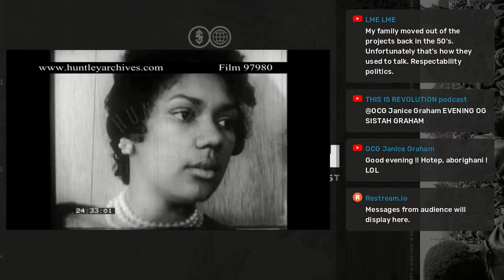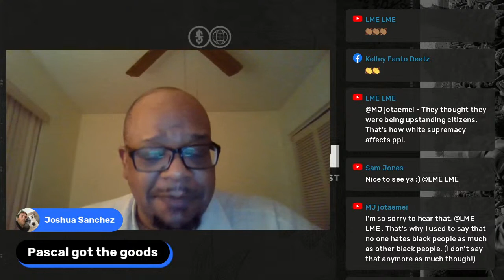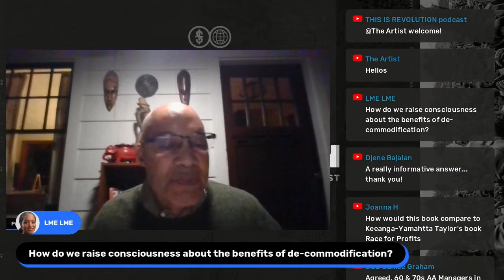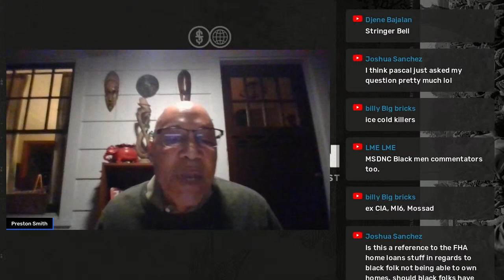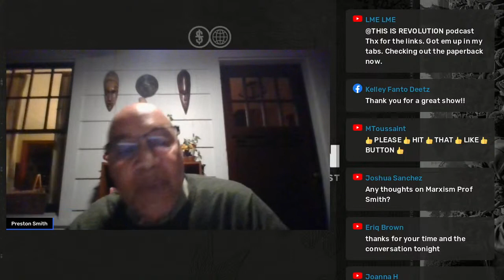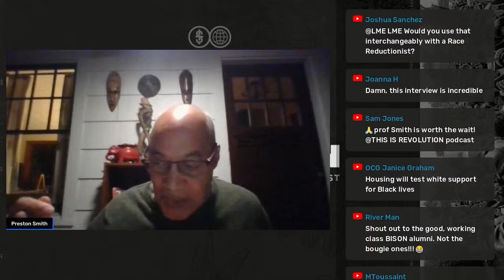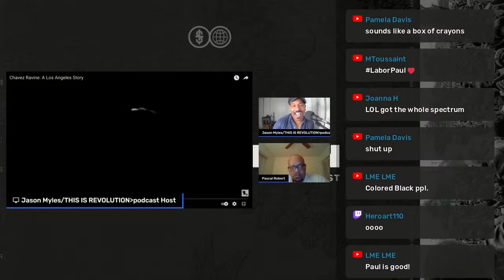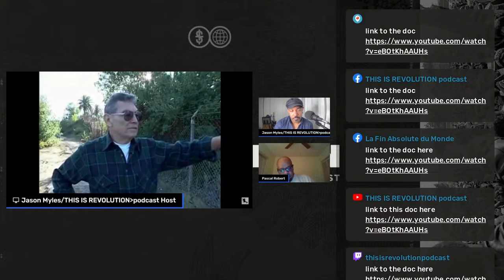Black Class Conflict and Jim Crow Housing w/ Preston Smith, II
How class division among Black America facilitated housing discrimination.

We will be joined by professor Preston Smith, II

About Dr. Smith:
Postwar black politics with an emphasis on housing and class. Inner-city neighborhood revitalization including economic development, affordable housing, quality public education, and equal and adequate delivery of municipal services
Preston Smith's research interests in urban studies and postwar black politics are reflected in his many publications and presentations. He has been published in such journals as the Journal of Urban History and edited volumes such as Without Justice For All. He has made presentations at Social Science History Association meeting, Center for the Study of Race, Inequality and Politics, Institute for Social Policy Studies, at Yale University, and The Centennial of W.E.B. DuBois’s Souls of Black Folks symposium at Williams College. His most recent book, Racial Democracy and the Black Metropolis: Housing Policy in Postwar Chicago (Univ Of Minnesota Press, 2012) examines housing debates in Chicago that go beyond black and white politics, showing how class and factional conflicts among African Americans actually helped to reproduce stunning segregation along economic lines.
Smith's commitment to urban studies led to his becoming Director of the Community-Based Learning (CBL) program at the Weissman Center for Leadership and the Liberal Arts. Smith's Involvement with CBL began with his development of an advanced seminar that utilized CBL pedagogy. In this class students interact with local communities through community-based research and service, allowing them to enhance their understanding of public concerns while fostering leadership and advocacy skills.

Smith is part of group who developed a faculty seminar that examines Puerto Rican history and culture in Holyoke, Massachusetts, and on the island. The unique feature of this seminar is that it combines area college faculty and community leaders from Holyoke. It is targeted to faculty and community-based organizations that collaborate on community-university partnerships. Since many of the families living in Holyoke are Puerto Rican, the seminar focuses on educating CBL students on Puerto Rican history and culture.

Smith believes that one of the ways to best teach politics is to be politically engaged. He is a member of the Interim National Council of the Labor Party, an independent political party that comes out of the labor movement. The Debs-Jones-Douglass Institute, which is the educational and cultural arm of the Labor Party, sponsors the Free Public Higher Education campaign. Smith is currently the co-chair of the Institute's national campaign, which asserts that higher education is a necessity in today’s economy and society and, therefore, should be paid for by the federal government. Modeled after the GI Bill®, the campaign would cost $34 billion if everyone currently enrolled at a public institution were to have free tuition and fees. Recuperating the tax cuts that have not benefited working families in this country could pay for this amount.

In addition to his popular community development course, Smith also teaches American Politics; Black Urban Reform; Racial Stratification and Urban Political Economy; and Black and Latino Politics.